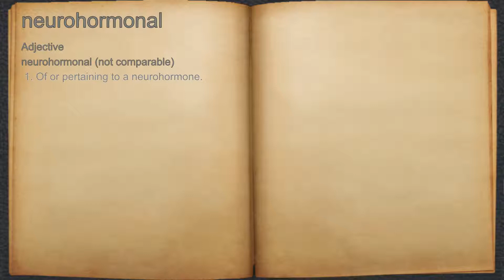What does neurohormonal mean?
A spoken definition of neurohormonal.

Intro Sound:
Typewriter - Tamskp